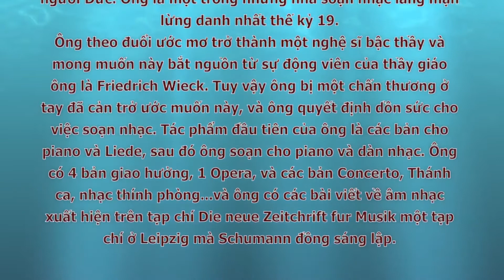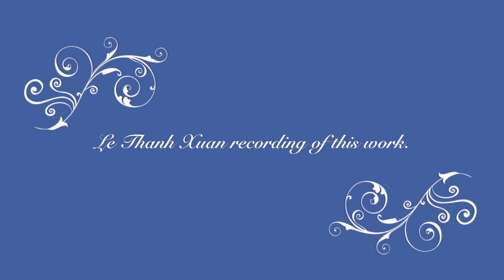01.Melodie - Schumann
Kể từ ngày 24/10/2019 Nhạc sĩ Lê Thanh Xuân chính thức công bố tập tác phẩm cổ điển dành cho Piano ( Les Classiques Favoris Du Piano 1A ) gồm 51 tác phẩm do chính Nhạc sĩ Lê Thanh Xuân thực hiện biểu diễn, thu âm, dựng Video Clip, minh hoạ hình ảnh của Nhạc sĩ Lê Thanh Xuân chụp tại Pháp. Mỗi tác phẩm có phần trích ngang Tiểu sử của Tác giả để Quý Thầy Cô, Quý phụ huynh, Các bạn đồng nghiệp, học sinh, sinh viên tham khảo. ( Toàn bộ tài liệu này đăng công khai trên FB và Youtube )
Tác phẩm : 01/ Melodie - Tác giả : Schumann